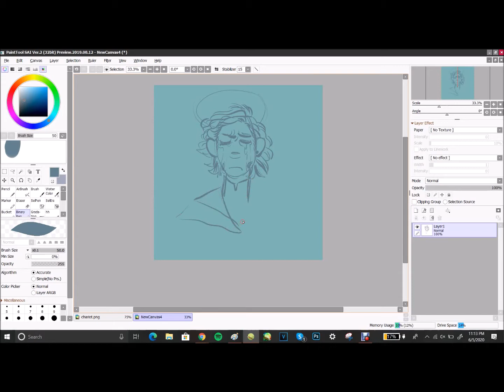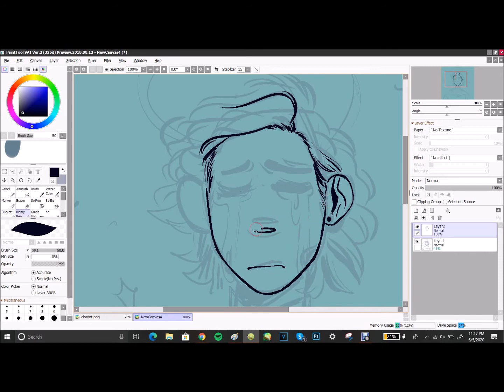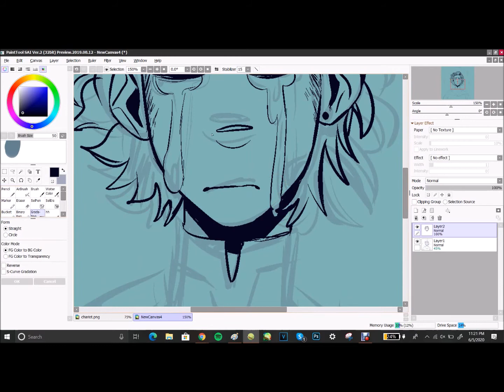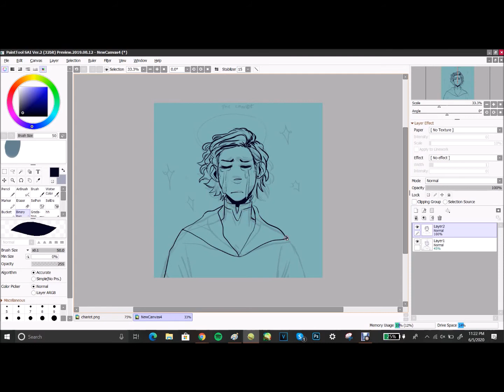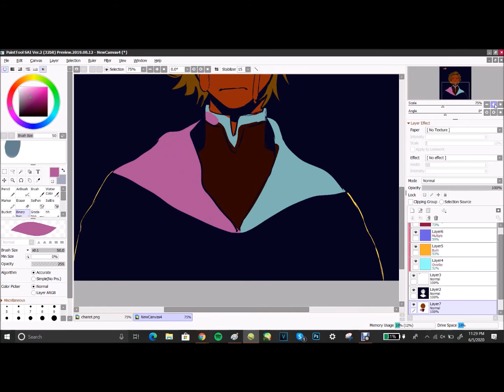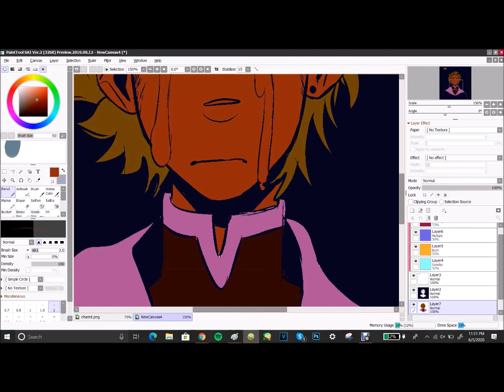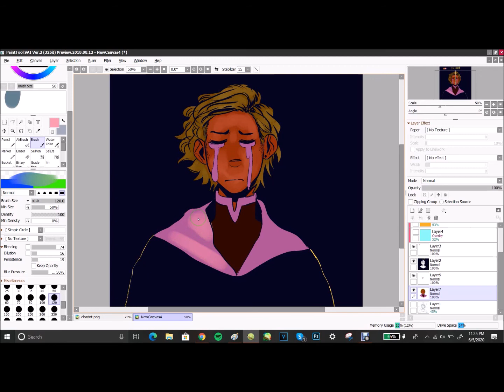The Chariot (2020 Redraw)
A redraw of a piece that I had done in late 2019